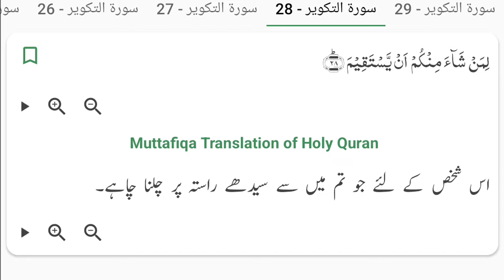Quran in Urdu : Surat-ut-Takveer Urdu Translation | Ask Quran Kareem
You can listen & read to the Urdu translation of {Surah Takveer} from the Quran in this video.